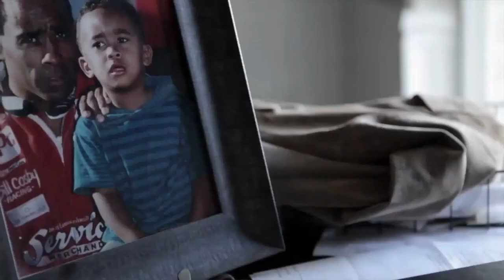Checking in with Willy T. Ribbs during Black History Month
In the midst of BlackHistoryMonth and kicking off our first race week of 2023, Tony Parella spent some time catching up with Willy T. Ribbs -- talking about the journey of his career & the time he spent in The Trans Am Series presented by Pirelli. Check out this video for their full conversation...